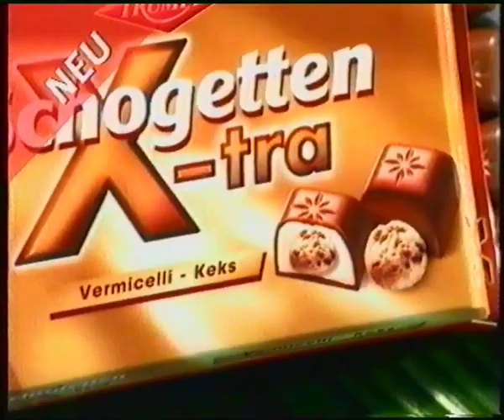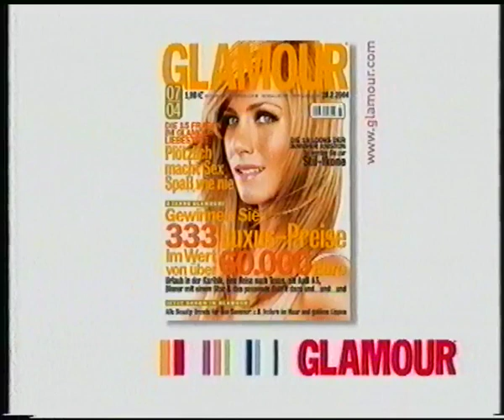ProSieben 01.03.2004 Werbeblock Fragment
Es lief in der Zeit die Highlights von der Oscarverleihung 2004